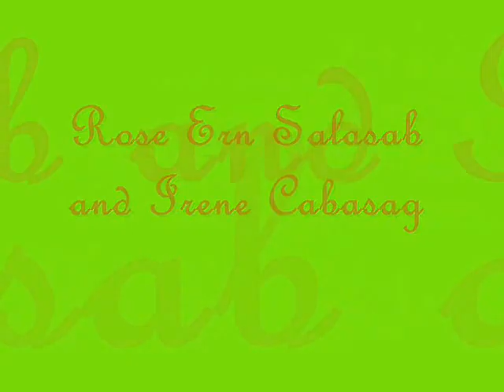I Can be a Hero